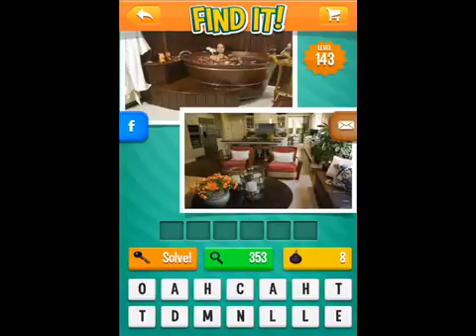FIND IT! Level 141-150 Answers1341